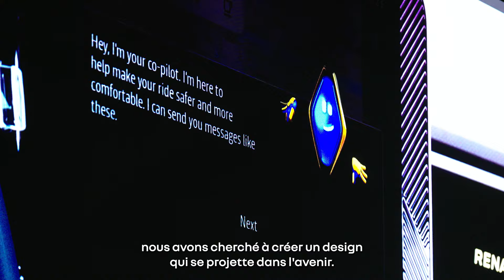Salon de Genève 2024 : reveal de R5 E-Tech electric | Renault Group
Renault 5 E-Tech électrique est là !
Retour en images sur ce lancement qui restera gravé dans les mémoires chez Renault Group !